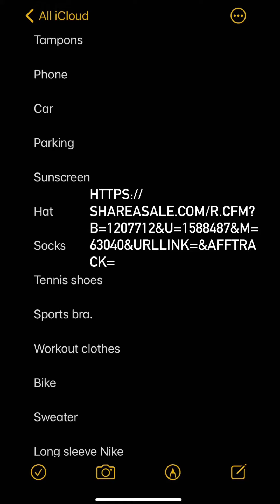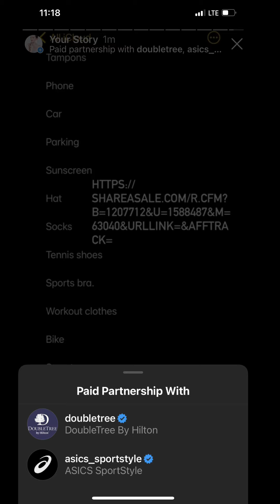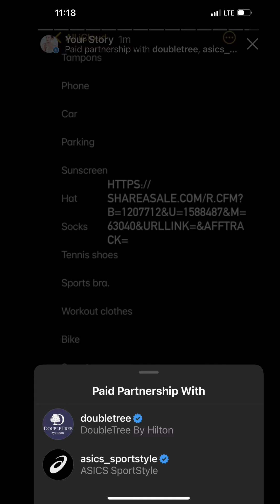Doubletree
Gift Cards